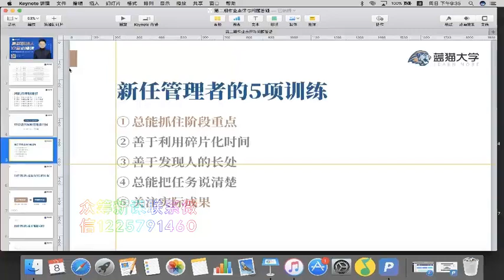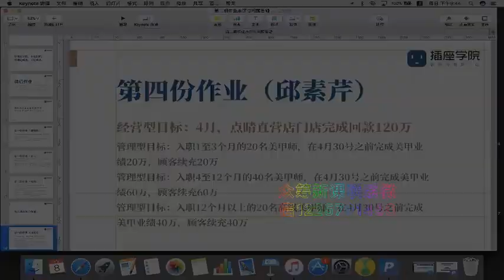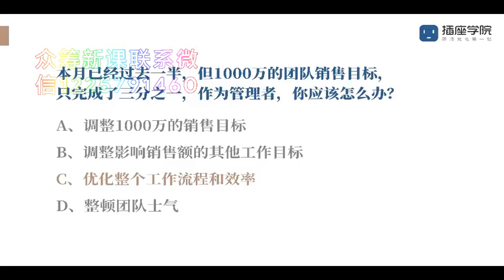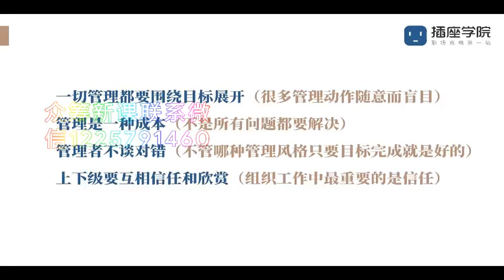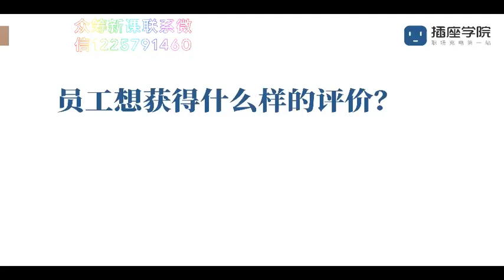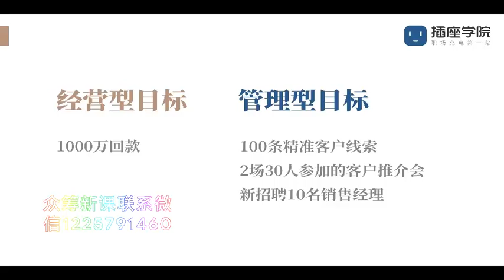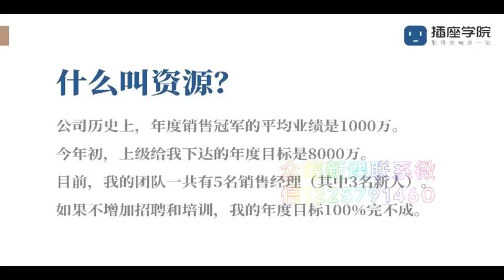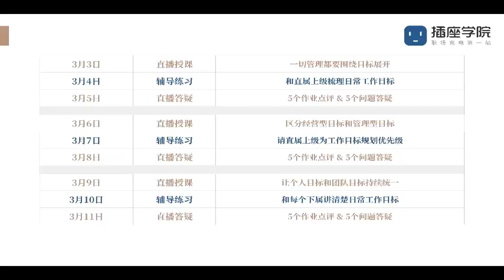04 问题答疑&作业点评：如何区分管理型目标和经营型目标？